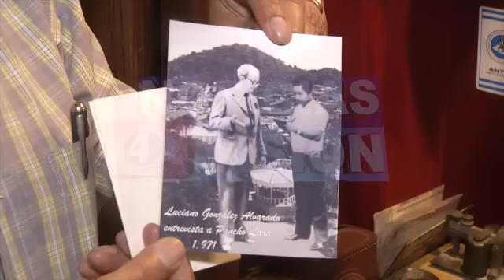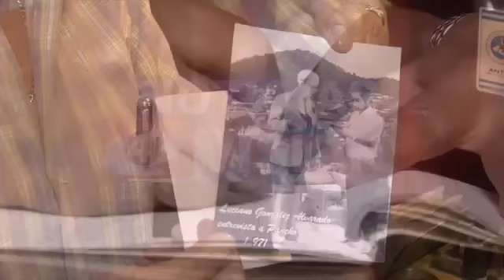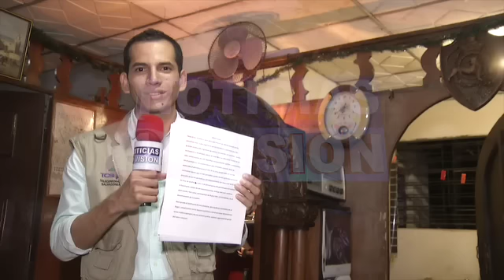Su vida es una historia completa... Conozca al conocido como historiador de Cojutepeque